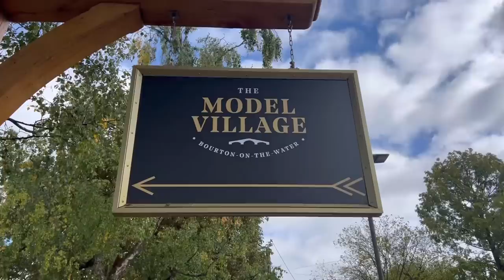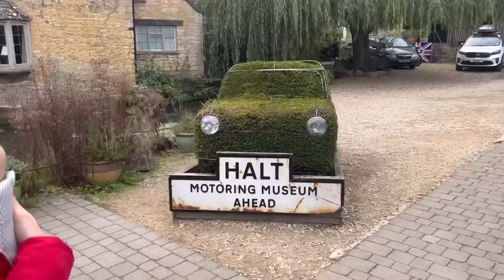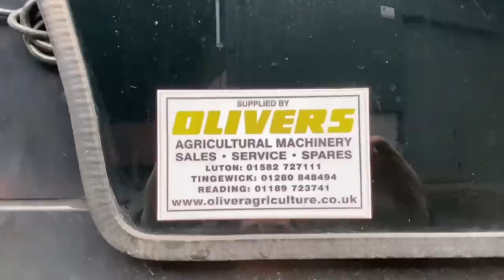DAY 918 COTSWOLDS JAMES MEETS KALEB & XERION ARRIVES